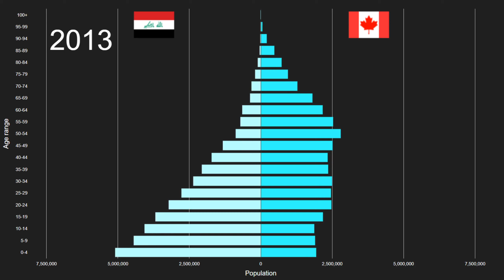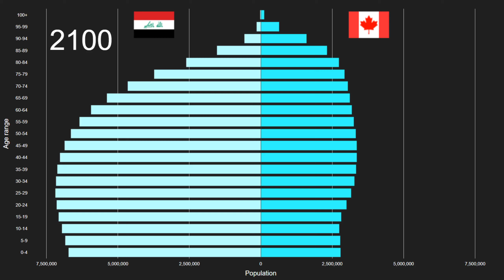Iraq vs Canada Population Pyramid 1950 to 2100